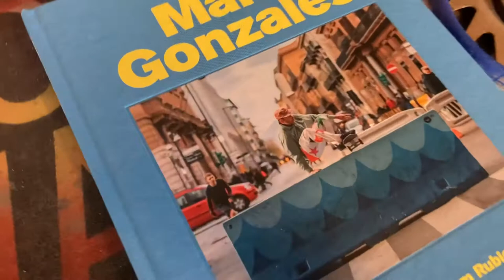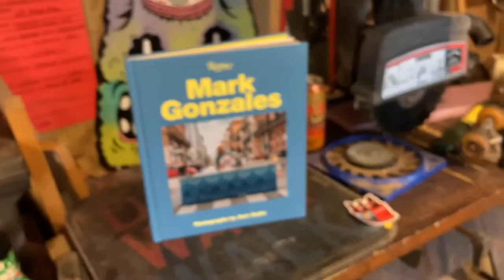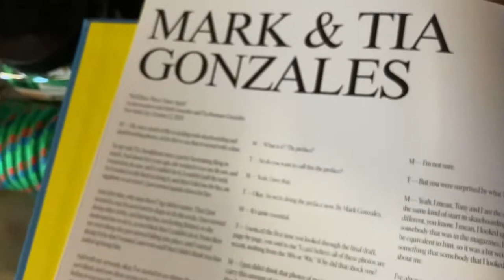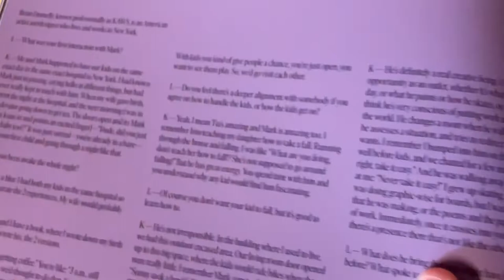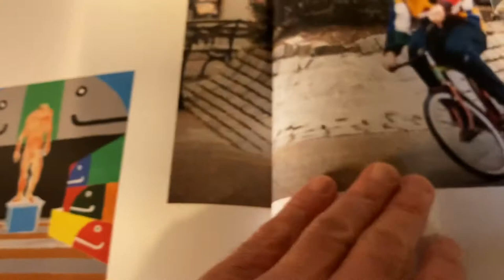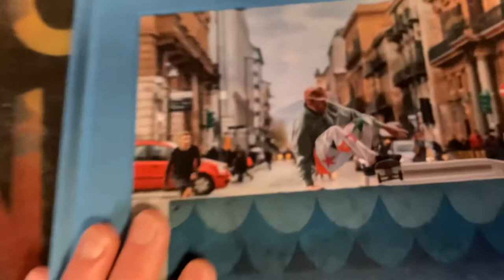Mark Gonzales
Today I take a quick look at the new Mark Gonzales book. Cheers everyone!!